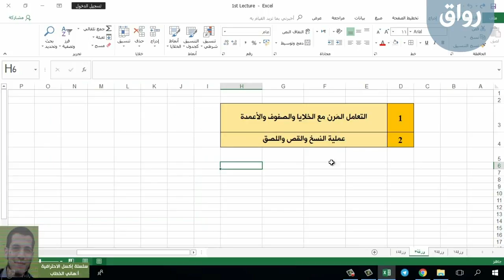رواق: سلسلة إكسل الاحترافية - 1 - 3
رواق: سلسلة إكسل الاحترافية، المحاضرة الأولى، الجزء الثالث: التعامل مع الخلايا والصفوف والأعمدة - عمليات النسخ والقص واللصق